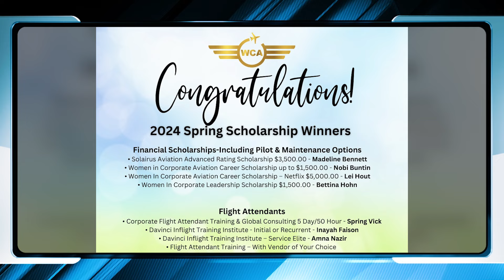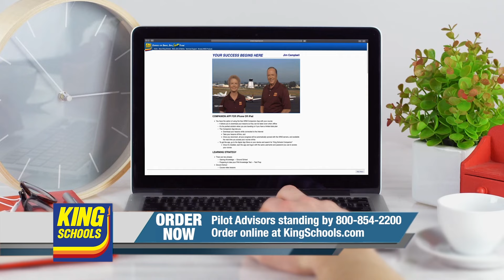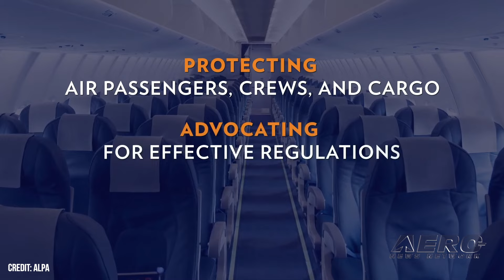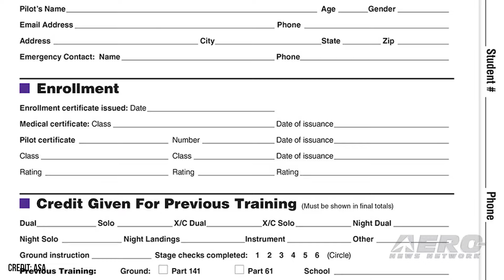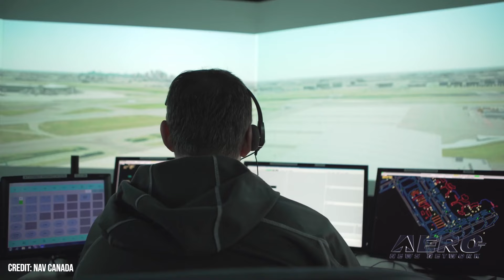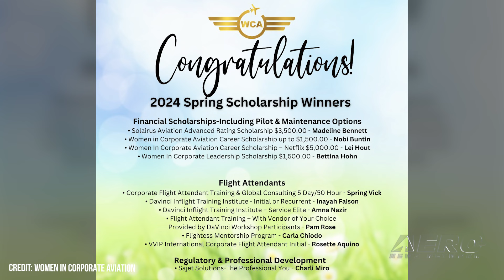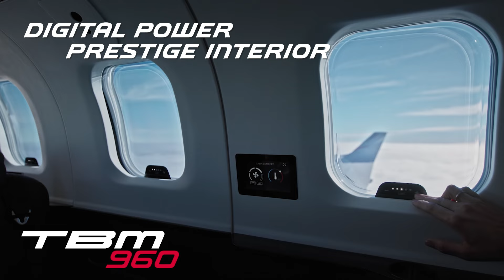Airborne-Flight Training 05.23.24: Ray Scholarships, WCA Awards, Air Charter Interns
Also: ALPA Warns, ASA Updates Training Logs, Florida Teen Scholarship, Aviation Meteorology

The EAA Ray Aviation Scholarship program has seen its 500th student pilot graduate helped along the way, marking off a significant milestone for the group's most widely useful scholarship. The Ray Scholarship is funded by the Ray Foundation, but managed by EAA. That allows it to source candidates through its network of EAA chapters. Women in Corporate Aviation has announced the recipients of its Spring Scholarship Program, noting that they've had a record amount of applications in the last year. All in all, WCA saw more than 300 applicants for the scholarship, meaning the group also needed a record number of graders to assess just who was most deserving of the honors. The Air Charter Association is celebrating its 75th anniversary with a new sponsored internship program. It has been termed the ACA 75 Internship Program, and will offer a 3.5-month stint where youths 18 to 25 get "expert training, hands-on work experience, a competition project, and a networking and awards presentation event." All this -- and MORE in today's episode of Airborne!!!

This episode of Airborne-Flight Training 05.23.24 is chock full of info in this Daily News Episode, Thursday, May 23rd, 2024... Presented by Aero-TV veteran videographer and Airborne Host Holland Lee. Holland is supported by ANN Chief Videographer Nathan Cremisino, as well as ANN CEO/Editor-In-Chief Jim Campbell. This episode covers:

EAA’s Ray Aviation Scholarship Program Hits 500 Recipients
WCA Announces Spring Scholarship Recipients
Air Charter Association Opens New Air Charter Internship
ALPA Warns of Single-Pilot Push Around the World
ASA Updates Training Logs
Florida Teen Receives Ray Aviation Scholarship
NAV CANADA Launches New Aviation Meteorology Reference